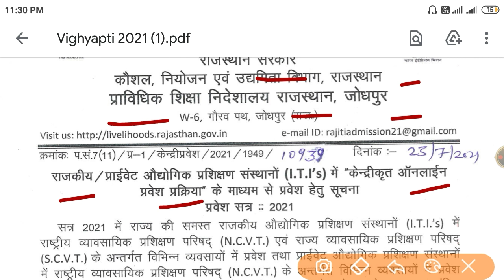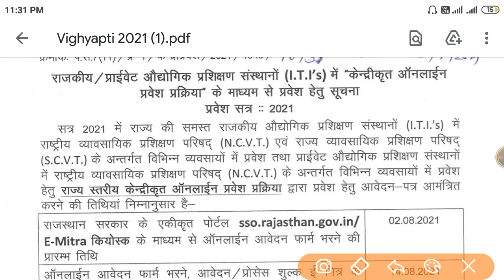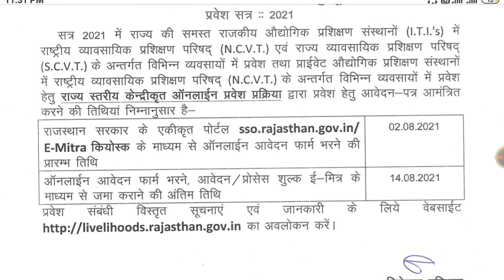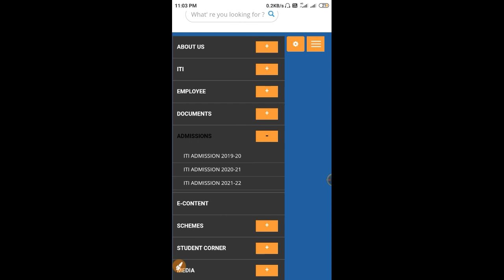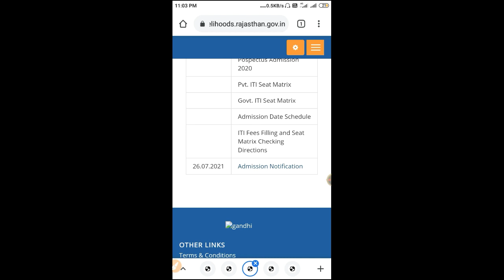Rajasthan Govt./private ITI Admission Form 2021 || Raj govt iti admission online form date 2021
Rajasthan Govt./private ITI Online Admission Form Date 2021 || Raj govt iti admission online form date 2021

iti admission form date 2021
iti admission online form
Rajasthan government iti admission 2021
Rajasthan government ITI admission online form date 2021

raj govt iti admission form date